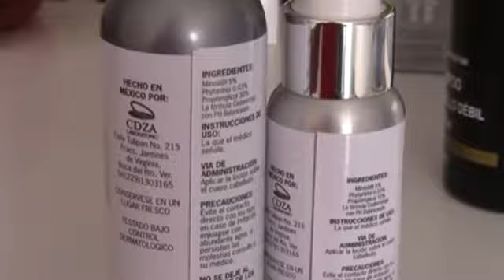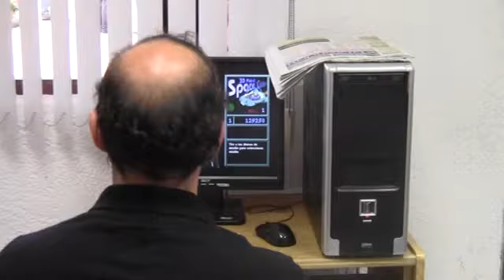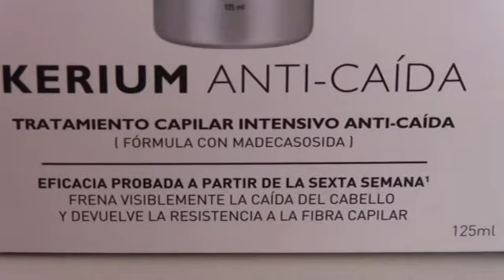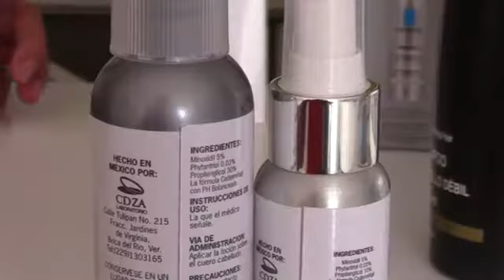CUIDE SU SALUD: HEALTH SKIN (LA CALVICIE)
El problema de la calvicie puede generar mal aspecto pero también daños emocionales, por tal motivo este debe prevenirse, para ello se cuenta con tratamientos que pueden ayudarlo.